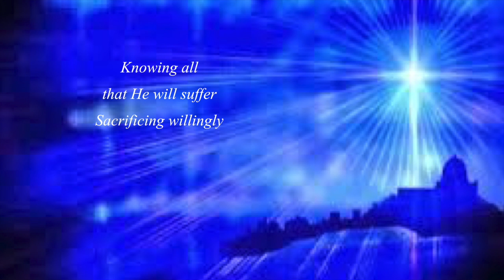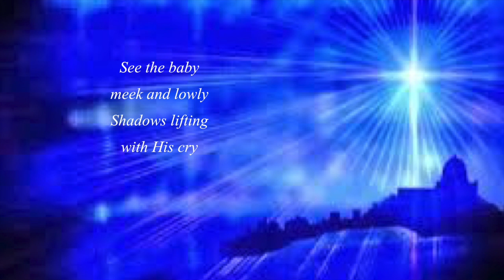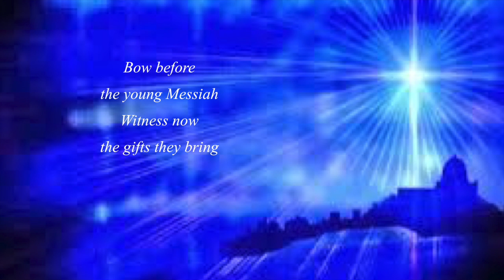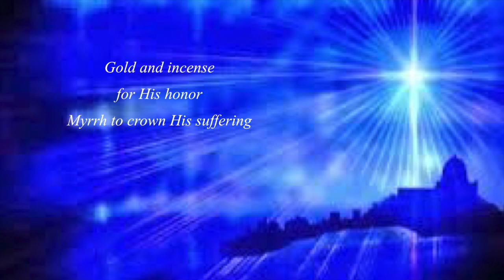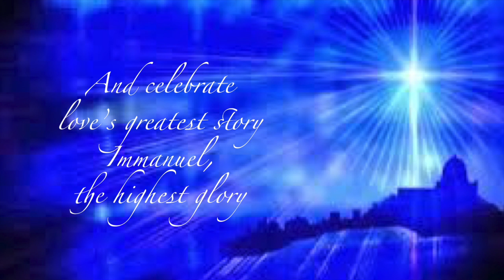The Highest Glory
"The Highest Glory" with Words and Music by Marty Funderburk and Sue C. Smith, from the Daywind Music Christmas musical The Highest Glory, Dove Award winner for Musical of The Year, 2014.